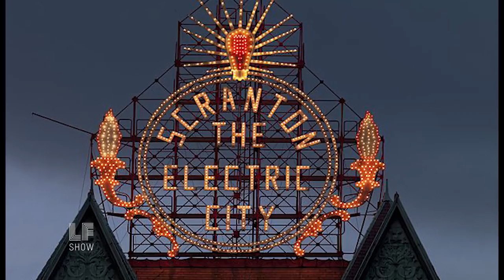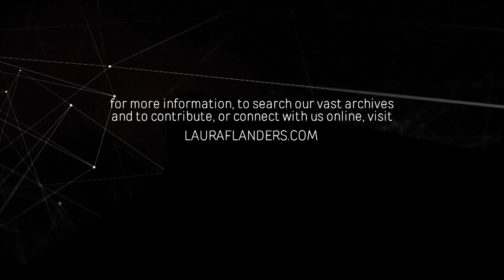Union Banking and Progressive Ice Cream: Ben and Jerry & Keith Mestrich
A bank founded by a garment workers union, and a global ice cream company founded by a couple of hippies from Brooklyn. Keith Mestrich, the President & CEO of Amalgamated Bank, talks about running a big bank with a social justice mission. And Ben Cohen and Jerry Greenfield of Ben and Jerry’s Ice Cream talk about Bernie Sanders and progressive business principles - do they exist?

Later in the show, Laura comments on the rise of automation - is it the end of human connection?